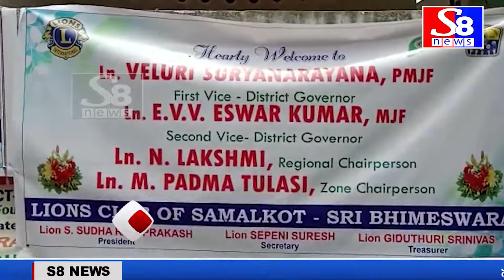సామర్లకోటలో లైన్స్ క్లబ్ ఆఫ్ భీమేశ్వర నూతన కార్యవర్గం ఎన్నిక